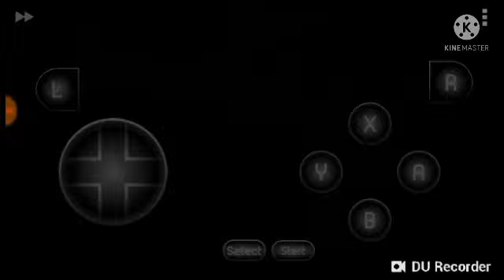Moy 5: World 1 All Levels! (Completed!) 4x speed